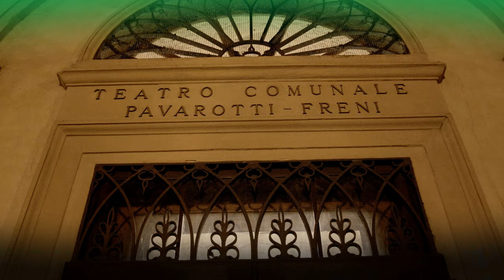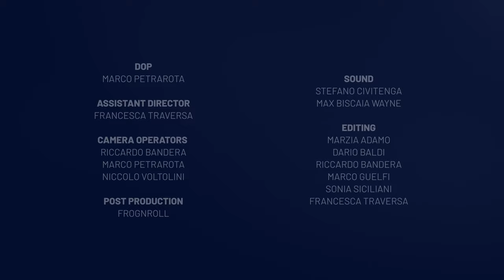MATHEUS HENRIQUE and SASSUOLO: a small city with a big heart | Champions of MadeInItaly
Sassuolo is a small city, nestled in the green Emilian hills not far from Modena and Reggio Emilia, populated by a little over forty thousand people. This means that Sassuolo fans are not the largest fanbase in italy, but they make up for their slim numbers with a burning passion for their club. Matheus Henrique grew up in São Paulo and played for Gremio before joining the Neroverdi in 2021. After 3 years in Emilia-Romagna, the versatile midfielder can safely say that the passion of Sassuolo fans can rival that of their Brazilian counterparts.